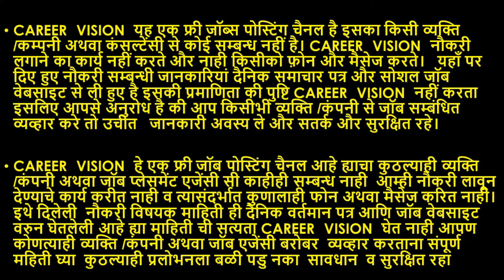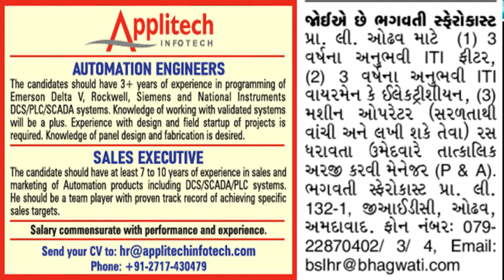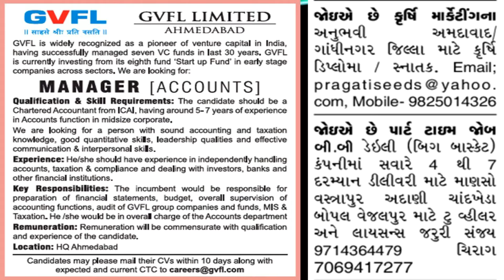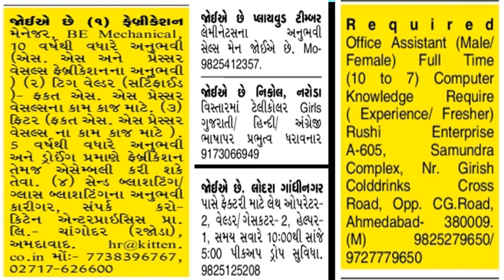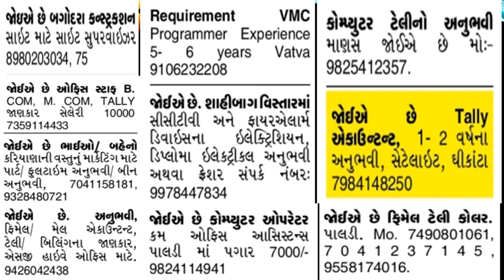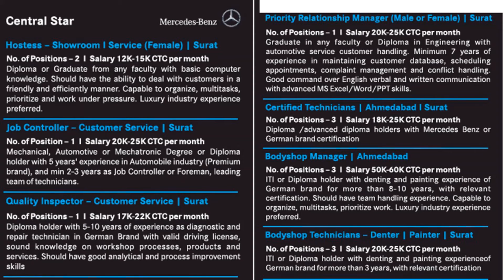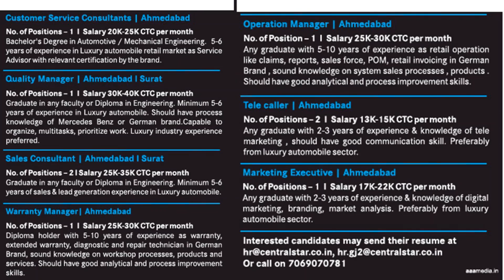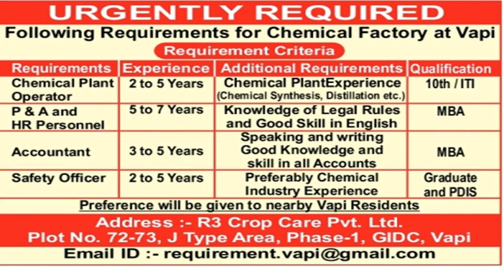JOBS IN AHMEDABAD GUJRAT // JOBS IN SURAT GUJRAT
MORE JOBS IN AHMEDABD AND JOBS IN SURAT FOR FRESHERS AND EXPERIENCE. JOBS FROM 10 FAIL TO GRADUATES AND FROM ITI JOBS TO ENGINEERING JOBS AVAILABLE IN BEST COMPANIES AND OFFICES IN AHMEDABAD AND SURAT GUJRAT.